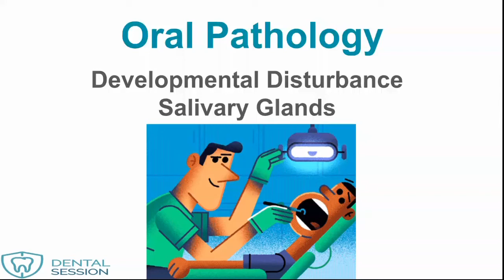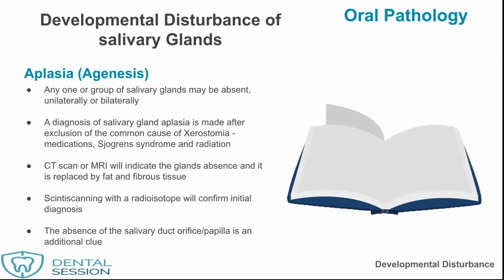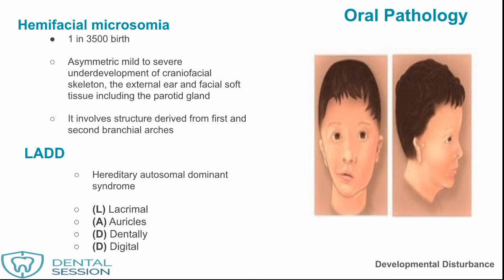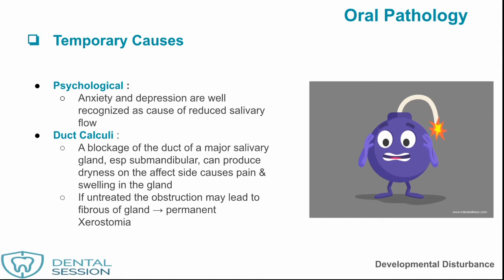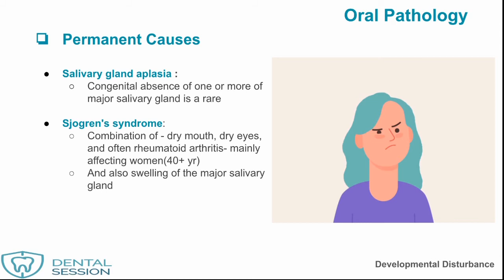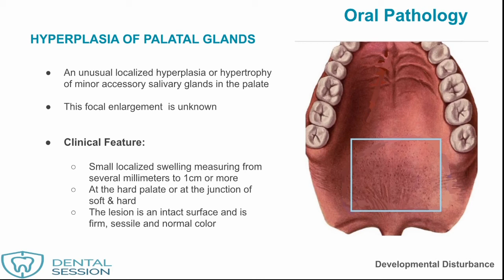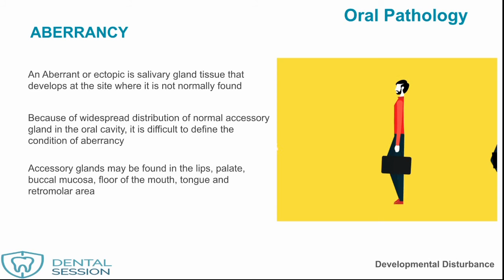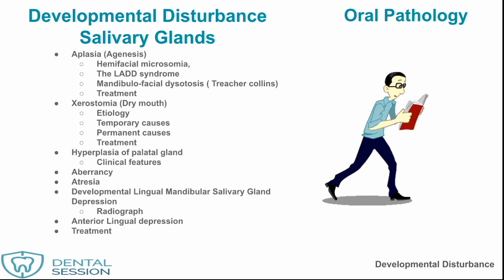DEVELOPMENTAL DISTURBANCE OF SALIVARY GLAND | CLASSES IN MALAYALAM | ORAL PATHOLOGY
*Aplasia (Agenesis)
  -Hemifacial microsomia,
   -The LADD syndrome
   -Mandibulo-facial dysotosis ( Treacher collins)
   -Treatment
*Xerostomia (Dry mouth)
  -Etiology
  -Temporary causes
  -Permanent causes
  -Treatment
*Hyperplasia of palatal gland
  -Clinical features
*Aberrancy
*Atresia
*Developmental Lingual Mandibular Salivary Gland Depression
  -Radiograph
*Anterior Lingual depression
  -Treatment

Aplasia (Agenesis)
Any one or group of salivary glands may be absent, unilaterally or bilaterally
A diagnosis of salivary gland aplasia is made after exclusion of the common cause of Xerostomia - medications, Sjogrens syndrome and radiation
CT scan or MRI will indicate the glands absence and it is replaced by fat and fibrous tissue
Scintiscanning with a radioisotope will confirm initial diagnosis
The absence of the salivary duct orifice/papilla is an additional clue

Aplasia occurs for unknown reasons as an isolated finding or in conjunction with other developmental defects -
-Hemifacial microsomia,
-The LADD syndrome

Salivary loss leads to increase caries, burning sensations, oral infections, taste aberration and difficulty with denture retention

Treatment
Supportive and directed at relieving Xerostomia and its effects
Salivary substitutes
Frequent mouth washes
Comprehensive dental care
Fluoride therapy
Good oral hygiene

XEROSTOMIA (DRY MOUTH)
Xerostomia is not a disease but can be a symptom of certain disease
It produce serious neg effect on the patients quality of life affecting dietary habits
Nutritional status speech, taste, tolerance to dental prosthesis and inc dental caries

ETIOLOGY :
Temporary or permanent
Psychological :
Anxiety and depression are well recognized as cause of reduced salivary flow
Duct Calculi :
A blockage of the duct of a major salivary gland, esp submandibular, can produce dryness on the affect side causes pain & swelling in the gland
If untreated the obstruction may lead to fibrous of gland → permanent Xerostomia

Sialoadenitis :
Inflammation of the salivary glands can cause reduced secretion
Acute infection includes Mumps

Drug Therapy:
A  wide variety of drugs may cause xerostomia
Anticholinergic and sympathomimetic agents
Diuresis ( inc in production of urine) produced by drug and alcohol leads to dehydration and Xerostomia
Salivary gland aplasia :
Congenital absence of one or more of major salivary gland is a rare

Sjogren's syndrome:
Combination of - dry mouth, dry eyes, and often rheumatoid arthritis- mainly affecting women(40+ yr)
And also swelling of the major salivary gland
Other systemic disorder :
Associated with Diabetes mallitus probably a consequence of polyurea

Radiotherapy:
Therapeutic radiography for head and neck tumors
Postradiation glandular atrophy is partially due to reduction of vascularity and partially due to direct X-ray

Surgical desalivation :
Surgery or physical trauma to the salivary gland duct may result in damage to the gland, duct, blood, or nerve supply

TREATMENT
Eliminate etiological factors like drugs, calculi and emotional problem
Promote salivary stimulation by using sugar free chewing gum
Salivary substitutes

HYPERPLASIA OF PALATAL GLANDS
An unusual localized hyperplasia or hypertrophy of minor accessory salivary glands in the palate
This focal enlargement  is unknown

Clinical Feature:
Small localized swelling measuring from several millimeters to 1cm or more
At the hard palate or at the junction of soft & hard
The lesion is an intact surface and is firm, sessile and normal color

ATRESIA
Congenital occlusion or absence of one or more major salivary duct
Site: submandibular duct in the floor of the mouth

ABERRANCY
An Aberrant or ectopic is salivary gland tissue that develops at the site where it is not normally found
Because of widespread distribution of normal accessory gland in the oral cavity, it is difficult to define the condition of aberrancy
Accessory glands may be found in the lips, palate, buccal mucosa, floor of the mouth, tongue and retromolar area

Static bone cavity, stafne cyst or defect, lingual mandibular bone cavity, latent bone cyst
Unusual form of slightly aberrant salivary gland tissue wherein a developmental inclusion  of glandular tissue is formed within / more commonly, adjacent to the lingual surface of the body of the mandible within a deep and well-circumscribed depression

Radiographically:
The lesion usually appears as an ovoid radiolucency

Located between the inferior alveolar canal and the inferior border of the mandible in the region of the second or third molar

It differentiated from traumatic/haemorrage cyst, which is location invariably lies superior to the inferior alveolar canal